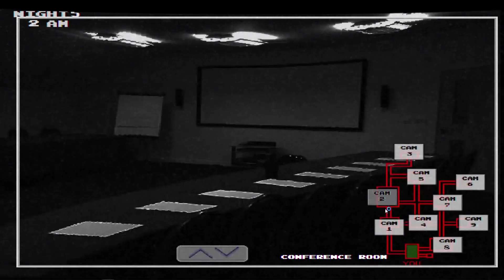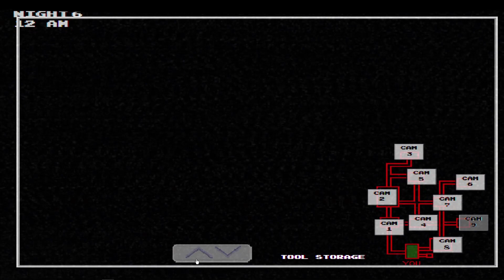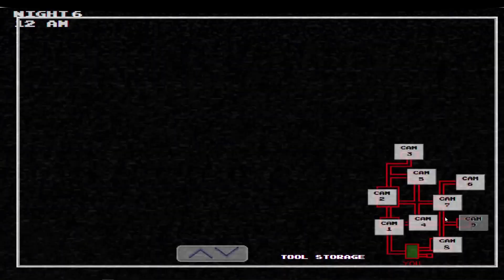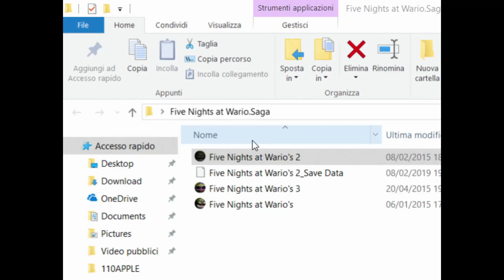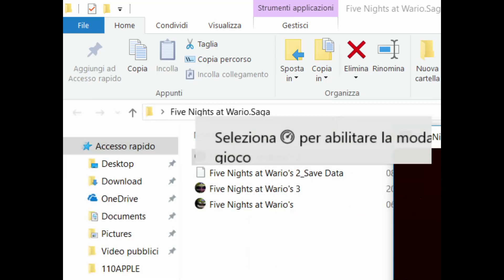LA MIA ULTIMA NOTTE!! - Five Nights at Wario's 2/Ep.4 ITA [FINE]